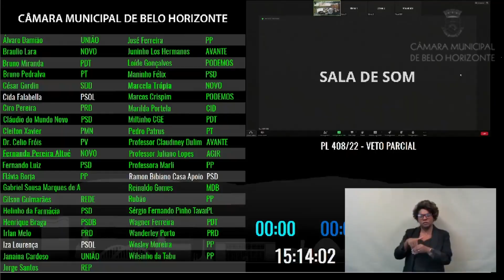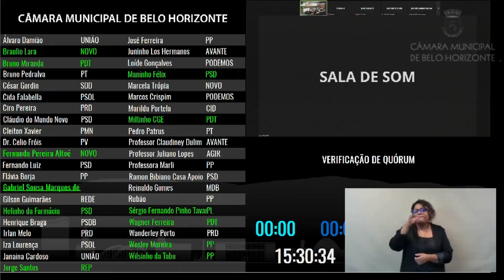9ª Reunião Ordinária